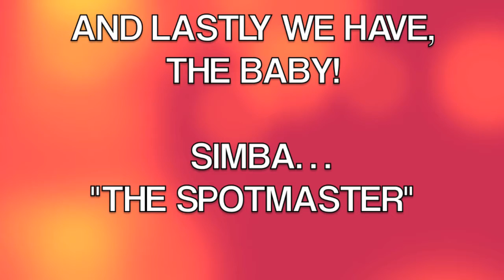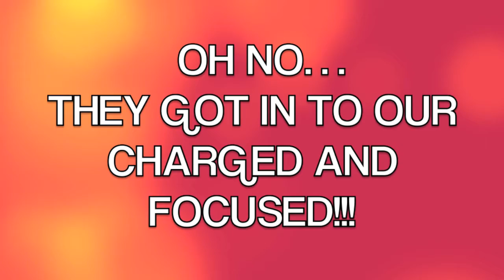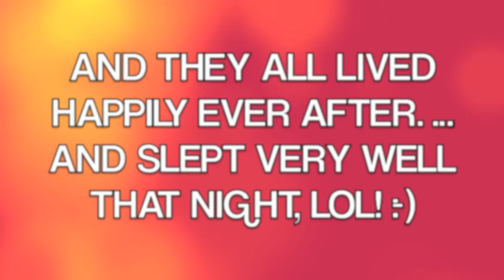Charged and Focused Hillarious Dogs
The dogs got in to our Charged and Focused, the increased energy is amazing!